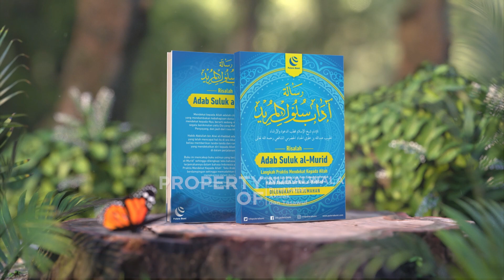Rintangan Eksternal: Nasihat Imam Al-Haddad Saat Kita Dilanda Derita - Part 2 - Habib Husin Nabil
Selamat menyaksikan serial video bincangkitab Risalah Adab Sulukil Murid karya Imam Abdullah al-Haddad. Bagi teman-teman yang ingin memiliki terjemahan buku tersebut bisa kunjungi di link berikut ini
Mari dukung kanal Nuralwala dengan berdonasi ke Yayasan Nuralwala: Pusat Kajian Akhlak dan Tasawuf melalui rekening BCA 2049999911.
Terima kasih
Nuralwala: Pusat Kajian Akhlak dan Tasawuf